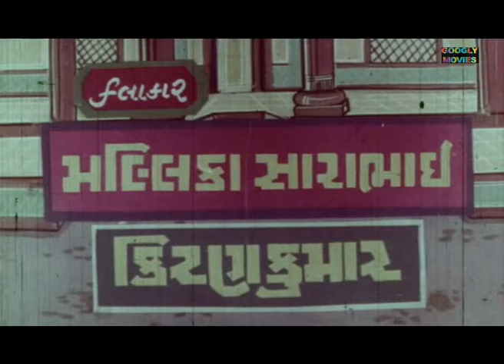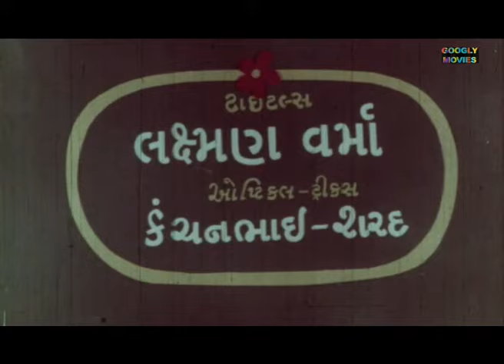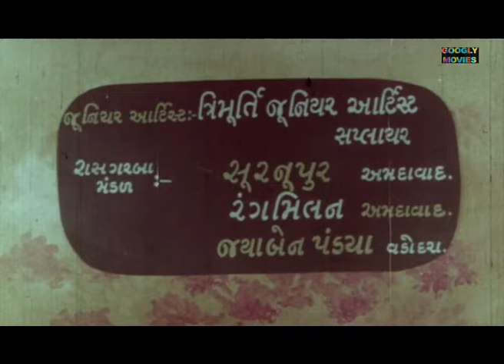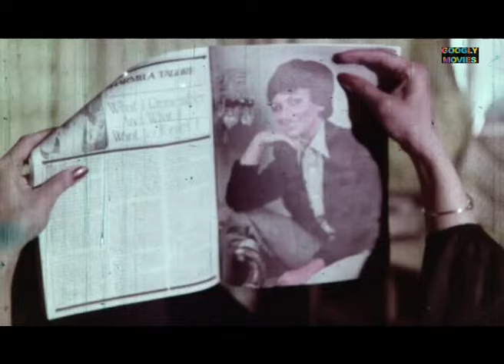Paranya Atle Pyara Laadi | પરણ્યા એટલે પ્યારા લાડી 1980 | Full Gujarati Movie | Mallika Sarabhai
MOVIE: Paranya Atle Pyara Ladi - પરણ્યા એટલે પ્યારા લાડી
STAR CAST: Mallika Sarabhai, Kiran Kumar, Kiran Seth, Chandrakant Pandya, Jagdish Shah, Ghanshyam Nayak

LYRICS: Avinash Vyas
SINGER: Nalini Chonkar, Mahendra Kapoor
PRODUCED BY : Chandrakant Sangani
DIRECTED BY:  Chandrakant Sangani
WRITTEN BY: Jagdish shah
FILM BANNER: GEETA CHITRA
LANGUAGE: Gujarati
YEAR: 1980

Thanks.